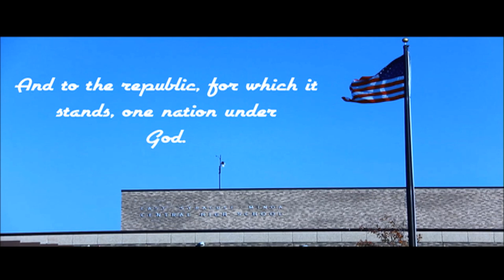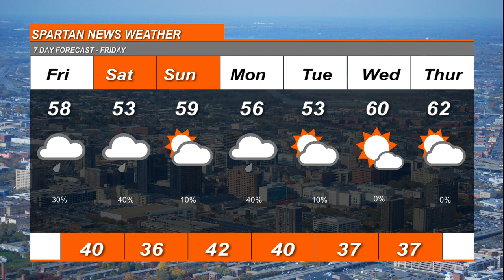May 7 2021